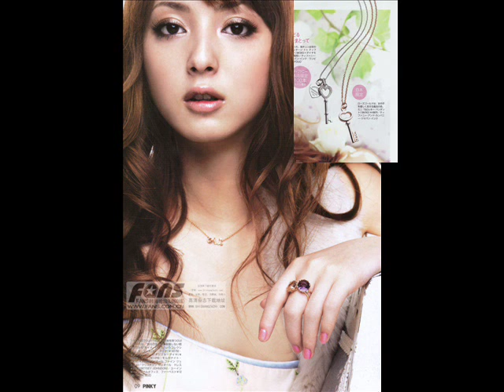What makes you beautiful (one direction) - Nozomi Sasaki Close-up pics